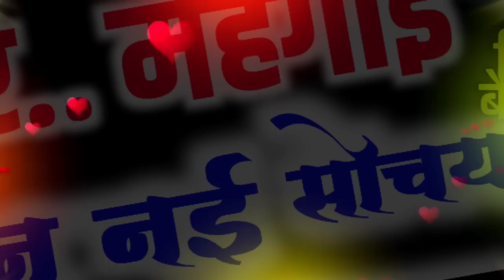shiv mashram uma Kush..cg song हाय रे महंगाई शासन नई सोचय जनता के भलाई।स्वर-शिव मसराम,कु.उमा कुशराम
हाय रे महंगाई शासन नई सोचय जनता के भलाई।
स्वर-शिव मसराम, कु. उमा कुशराम/
संगीत 👉शुभम भाषंत
रिकॉर्डिंग 👉शिवेंद्र कुमार
निर्माता🔥 बीआर स्टूडियो डिंडोरी